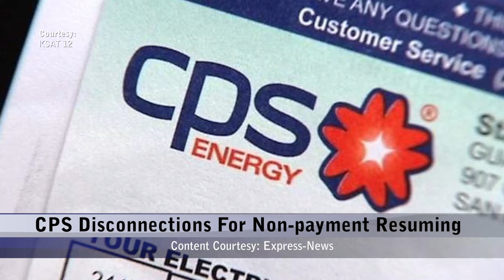Tuesday Mar. 30, 2021 - Update 2